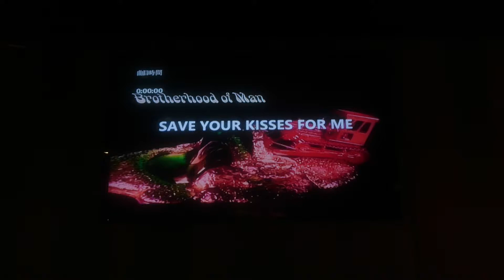任先生翻唱 Save your kisses for me. {朱攝影} [富士櫻卡拉OK]環境幽靜歌聲會友歡唱錄影小站